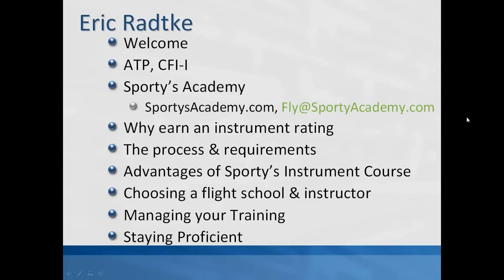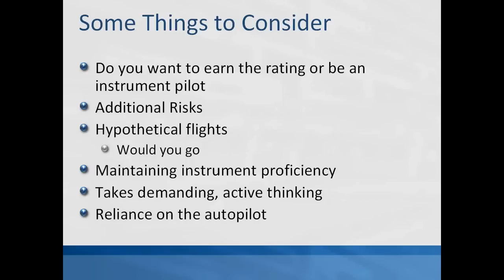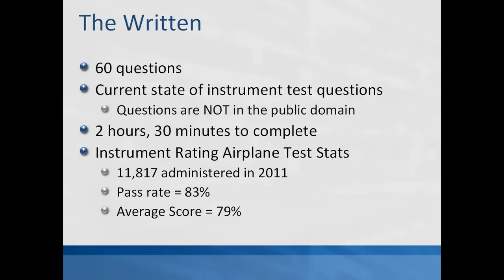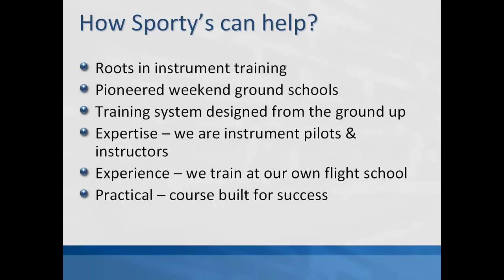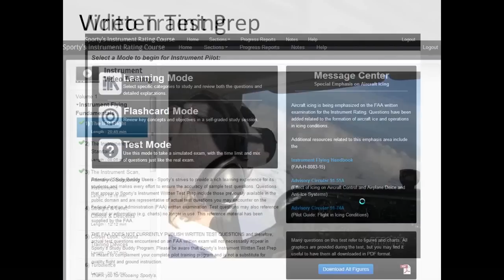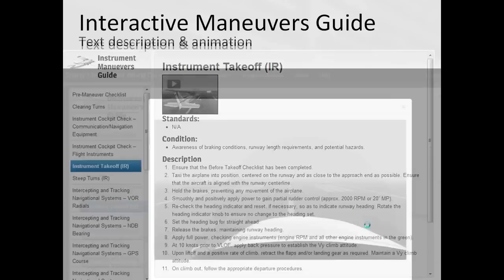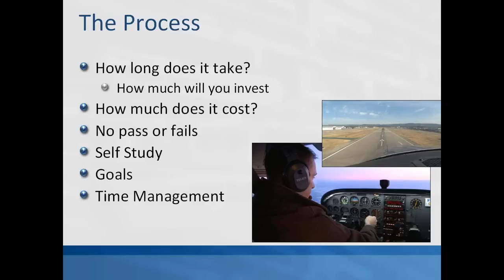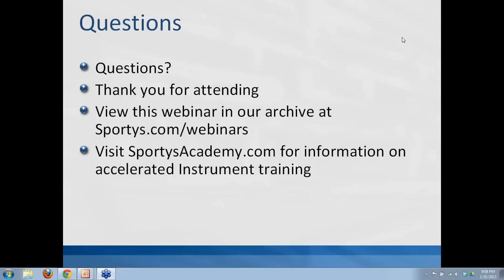Webinar - So You Want to Earn an Instrument Rating?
Earning an instrument rating will make your certificate more powerful and give you added confidence. This new webinar from Sporty's Academy will go beyond the text book to provide you with strategies to accomplish your mission and help you become a safe, proficient instrument pilot. Step 1 is choosing the right educational resources.

In this free webinar, Sporty's Chief Instructor will guide you through the Sporty's Complete Instrument Rating Course to show you first-hand how this resource will help you obtain the rating and be prepared for real-world flying. We'll also offer recommendations for maintaining your instrument proficiency and field questions you've always wanted to ask about your training.

This webinar was presented live on February 1, 2013.